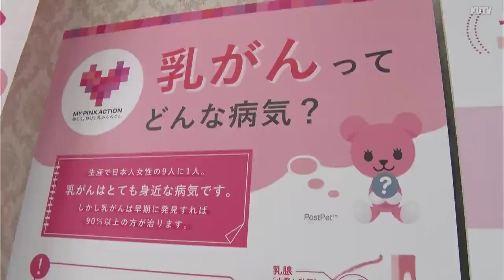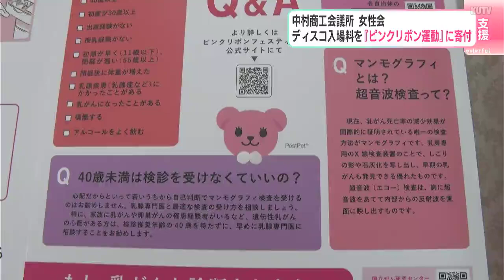「誰でも簡単に早期発見できるようなことがあればいい」中村商工会議所 女性会 ディスコの入場料を『ピンクリボン運動』に寄付【高知】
高知県四万十市でディスコのイベントを開いた女性グループが、乳がん検診を呼びかける“ピンクリボン運動”に役立ててもらおうと募金を寄付しました。

中村商工会議所女性会は地域商工業の振興や事業経営に関わる女性の地位向上などを目指して活動しています。女性会は街を活気づけようと2024年9月に、四万十市で『おまちでディスコ』と題して、参加者の入場料の一部を募金として寄付するチャリティーイベントを開きました。このイベントで集まった10万円を、乳がんの早期発見に向けて検診を受けるよう呼びかける“ピンクリボン運動”を支援するため、啓発活動を行っている公益財団法人『高知県総合保健協会』に寄付することになりました。14日は中村商工会議所女性会の山崎眞理子会長らが高知県宿毛市にある幡多健診センターの杉本章二センター長に目録を手渡しました。

（中村商工会議所　女性会　廣瀬あさ子　副会長）
「女の人の秘めたる悩みっていいましょうか。なかなか思うようにいかない病気であるので、こういうことにお金が使われるのはうれしいかぎりだと思います。誰でも簡単に早期発見できるようなことがあればいいなと心から思っています」

寄付金は乳がん検診の受診の呼びかけなど県内各地で行なっている健康啓発活動に活用するということです。